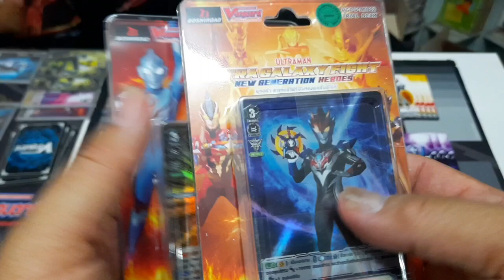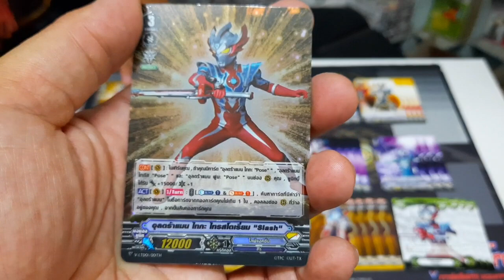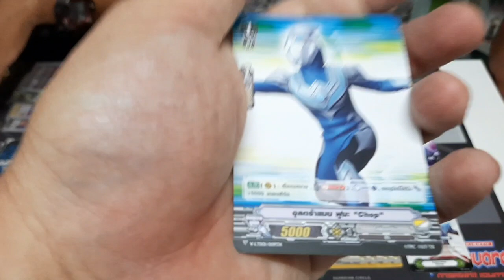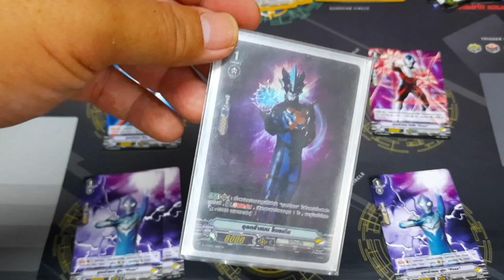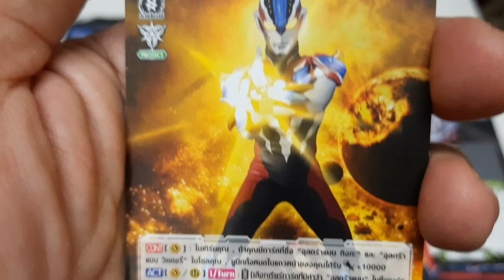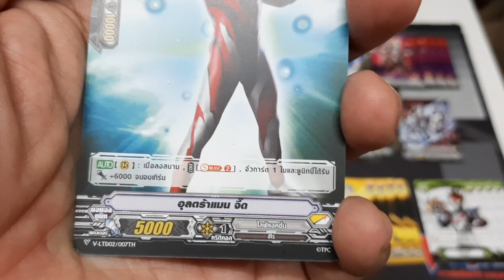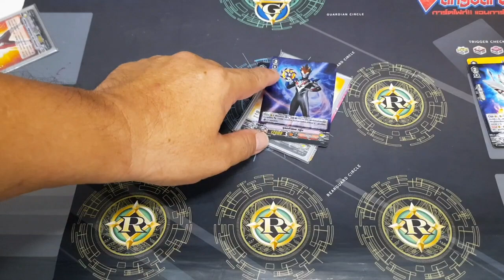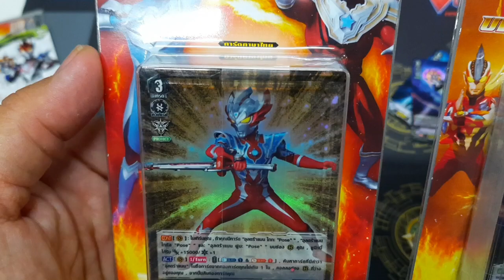รีวิวแวนการ์ด อุลตร้าแมน V-LTD01และ02 (หล่อและเท่ห์) ที่ร้านการ์ตูนพี่พงษ์ 31/3/64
ซื้อสินค้าร้านพี่ที่ Shopee ทางนี้คับ

ถ้าซื้อผ่านชอปปี้หรือลาซาด้าไม่ได้ก็มาคุยกับพี่ที่เพจนะคับ เพราะที่ร้านพี่มีบริการส่งทางไปรษณีย์คับ